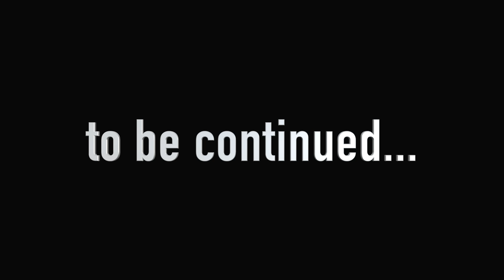Poppy Playtime: Chapter 4 - Dogday vs PROTOTYPE 1006 (Alt Ending Scene)